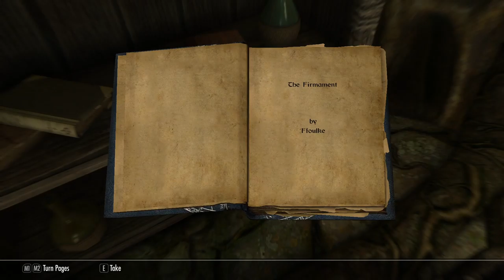The Elder Scrolls V: Skyrim [40] Stones, Stones, Everywhere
I remember this upcoming section being a hassle. I'm pretty much never a fan of these large dungeons.